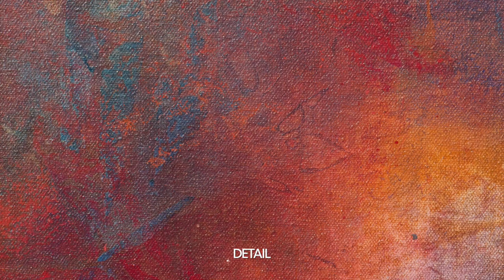Abstract Painting/Demonstration in Acrylics/ Demo #136 "On Impulse"